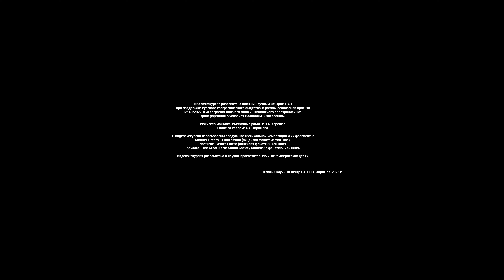Панорамная видеоэкскурсия по Нижнему Дону в формате VR 360°. Часть 1. По дельте реки Дон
Приглашаем совершить виртуальное путешествие по дельте реки Дон! Видеоэкскурсия разработана Южным научным центром РАН при поддержке Русского географического общества, в рамках реализации проекта № 40/2022-И «География Нижнего Дона и Цимлянского водохранилища: трансформация в условиях маловодья и засоления».
Режиссёр монтажа, съёмочные работы: О.А. Хорошев.
Голос за кадром: А.А. Хорошева.
В видеоэкскурсии использованы следующие музыкальной композиции и их фрагменты:
Another Breath - Futuremono (лицензия фонотеки YouTube),
Nocturne - Asher Fulero (лицензия фонотеки YouTube),
Playdate - The Great North Sound Society (лицензия фонотеки YouTube).
Видеоэкскурсия разработана в научно-просветительских, некоммерческих целях.